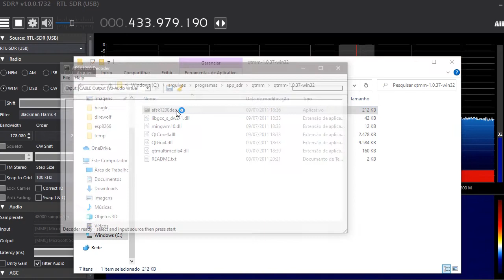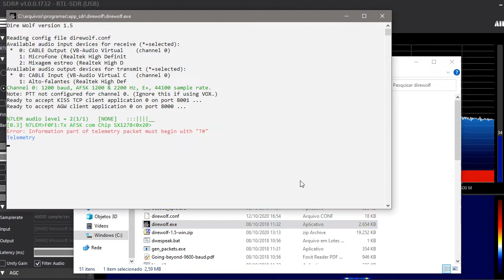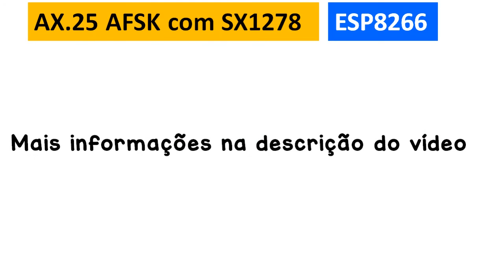AX.25 AFSK com SX1278 e ESP8266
Demonstração da transmissão com módulo SX1278
controlado por firmware no ESP8266
Recepção com o software SDR#
Decodificação por software com os aplicativos:
- UZ7HO SoundModem
- Qtmm AFSK1200 Decoder
- Dire Wolf